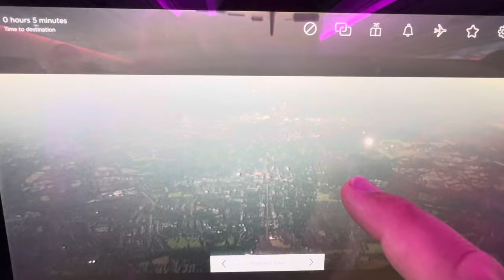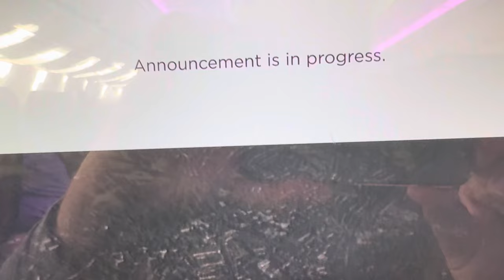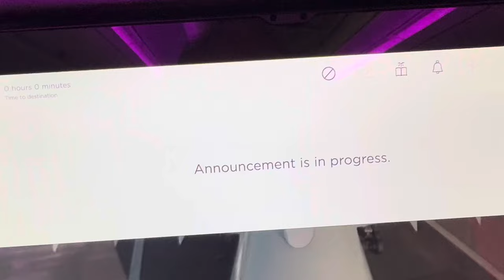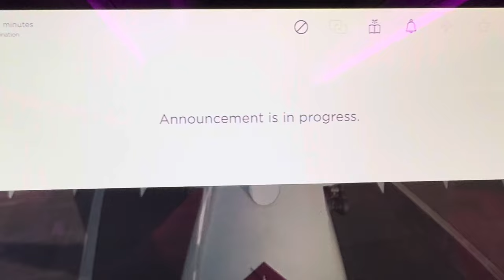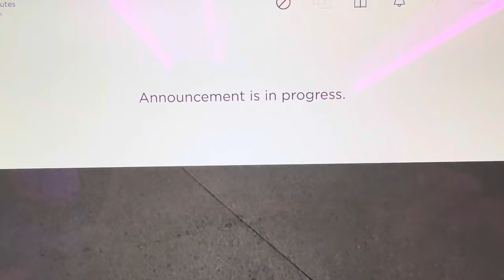Virgin Atlantic Airbus A350-1000 Full landing Heathrow London Terminal 3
🛬 Watch from the onboard cameras our Virgin Atlantic Airbus A359-1000 gracefully touches down at Heathrow Airport, having droarted from Zorlando International Airport (MCK) at Terminal 3 in London.